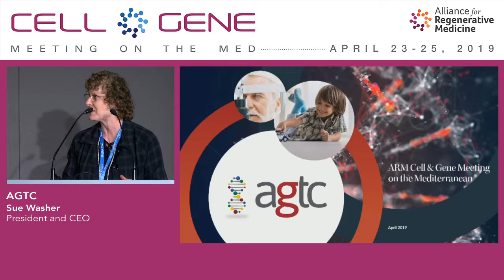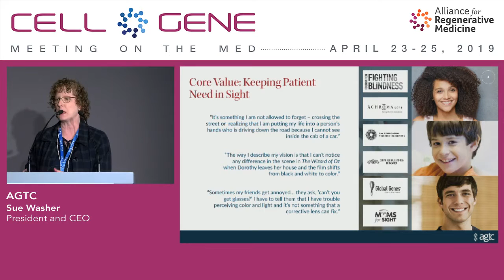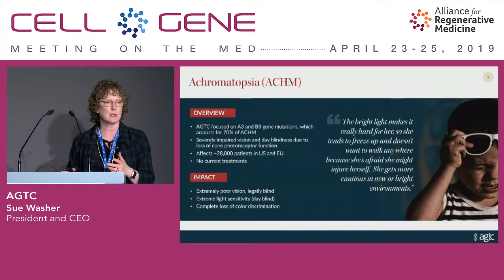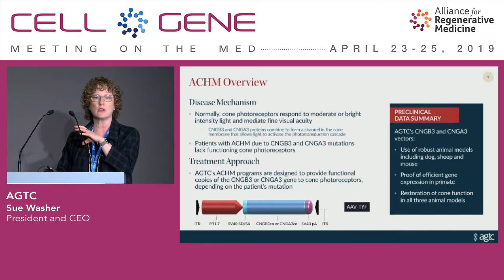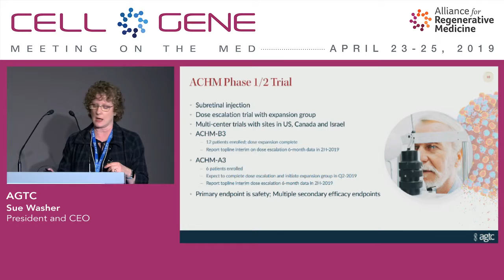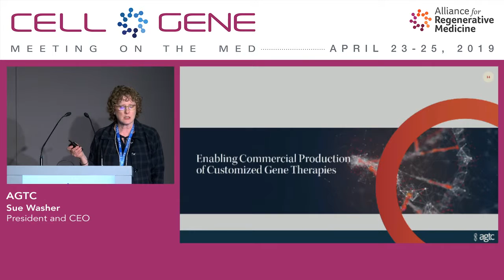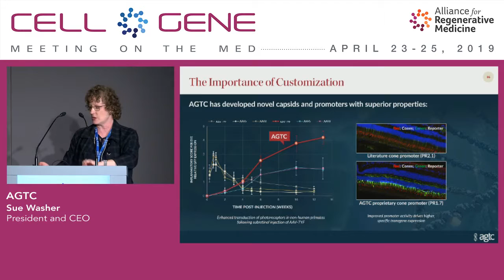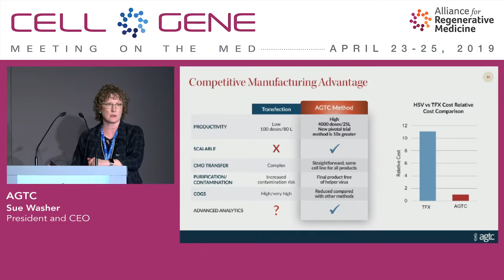AGTC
Sue Washer, President and CEO
Alachua, FL
(NASDAQ: AGTC)

AGTC is a clinical-stage biotechnology company that uses a proprietary gene therapy platform to develop transformational genetic therapies for patients suffering from rare and debilitating diseases. Its initial focus is in the field of ophthalmology, where it has active clinical trials in X-linked retinitis pigmentosa (XLRP), achromatopsia (ACHM CNGB3 & ACHM CNGA3), and X-linked retinoschisis (XLRS). In addition to its clinical trials, AGTC has preclinical programs in optogenetics, adrenoleukodystrophy (ALD), which is a disease of the central nervous system (CNS), other ophthalmology and otology indications. The optogenetics program is being developed in collaboration with Bionic Sight. In addition to its product pipeline, AGTC has a significant intellectual property portfolio and extensive expertise in the design of gene therapy products including capsids, promoters and expression cassettes, as well as expertise in the formulation, manufacture and physical delivery of gene therapy products.